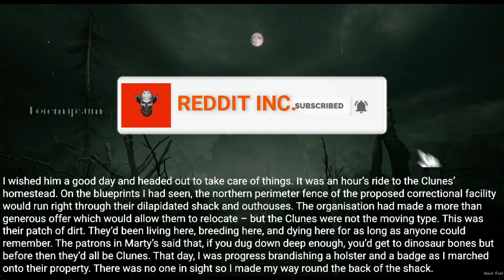I was the Lawman in a Small Town. The Cell Held a Hideous Secret. |scary sttories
Posted by:
u/withbite
Video source: